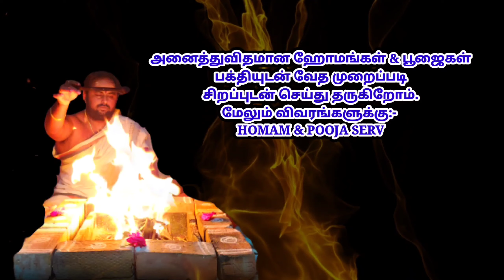kali mantra in tamil | காளி மந்திரம் | 𝐇𝐎𝐌𝐀𝐌 & 𝐏𝐎𝐎𝐉𝐀 𝐒𝐄𝐑𝐕𝐈𝐂𝐄 | Aanmeega thagaval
அன்னை பராசக்தி உக்ர ரூபத்தில் இருக்கும் அவதாரமே ஸ்ரீ மஹா காளி.

காளி தேவியை பக்தியுடன் பிரார்த்தனை செய்யவதால்
தீய சக்திகள் விலகும்
எதிரிகள் தொல்லை நீங்கும்
மரணபயம் நீங்கும்
கடன் பிரச்சினை தீரும்
தீராத நோய்கள் தீரும்.

🔥 அனைத்துவிதமான மூலமந்திர ஜபங்கள், ஹோமங்கள் & பூஜைகள் பக்தியுடன் சிறந்த முறையில் செய்துதரப்படும். ( உலகின் எந்த இடத்தில் இருந்தாலும் உங்களுக்காக செய்யப்படும் ஹோமங்கள் முழுவதும் நீங்கள் நேரலையில் பார்கலாம். )

மேலும் விவரங்களுக்கு எங்களைத் தொடர்பு கொள்ளவும்.

உங்கள் ஆதரவு எனக்கு தேவை. உங்கள் ஆதரவு இந்த சேனல் வளர்ச்சியின் உற்சாகம்